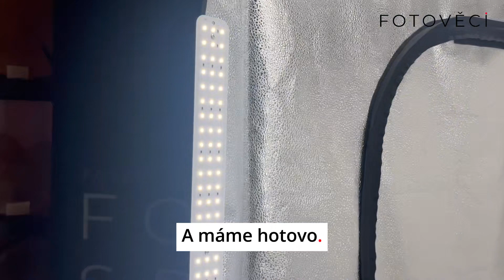Návod na sestavení : Monstrózní fotostan s rozměrem až 200cm!.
Perfektní volba pro focení větších nebo i těch největších produktů. Monstrózní fotostan, respektive spíše takový fotoobýváček, poslouží jako all inclusive kompaktní ateliér, ve kterém můžete fotit třeba oblečení i s modelkou. A přitom se dá snadno sbalit do jedné tašky.